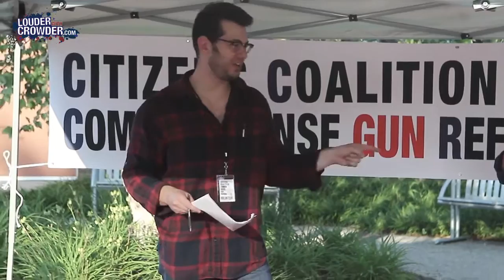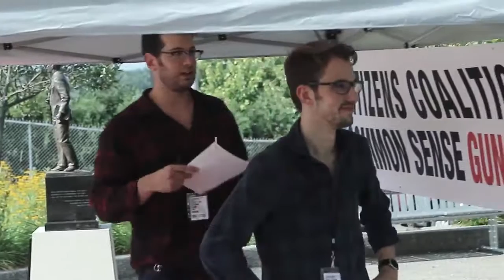Gun Control Debunked! Man On Street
Crowder Debunks.Gun Control Debunked! (Man-On-Street)